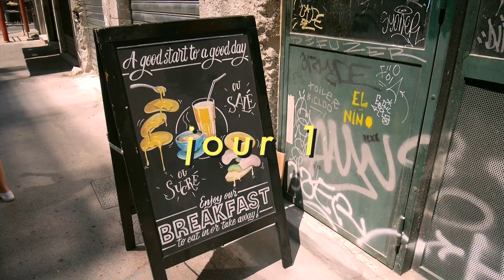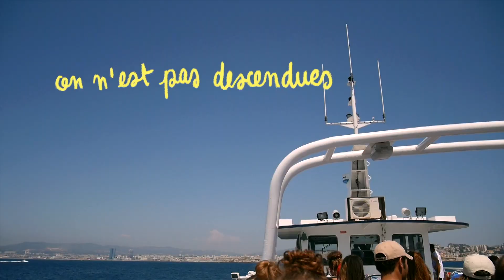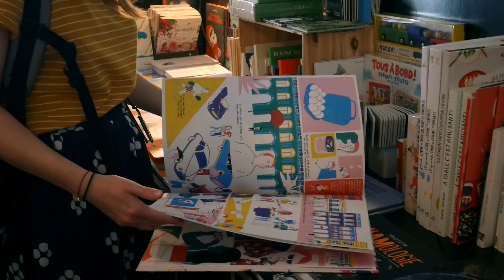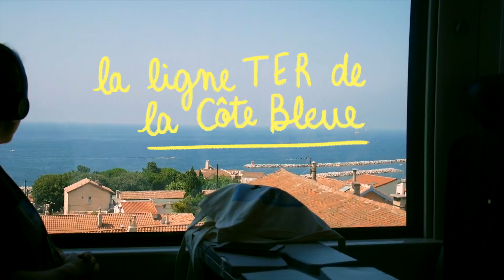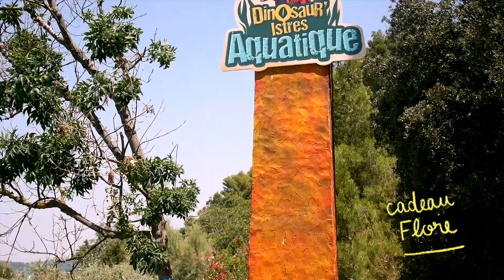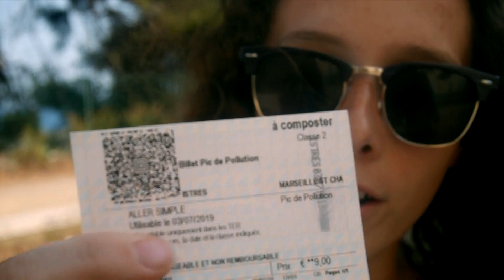VLOG ☀️ cinq jours à MARSEILLE !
Le vlog de notre petite semaine de vacances passée à Marseille début juillet, en pleine canicule comme on aime ! Ft. notre quête désespérée de fraîcheur, une escapade sur les îles du Frioul, une balade dans les calanques et un jeûne forcé.

✷ MUSIQUES :
Husbands — Dream
Night Panther — Fever
Buvette — Staring at the Lines
Jeff x Spencer — Monday
Sarcastic Sounds — Suddenly you're in love